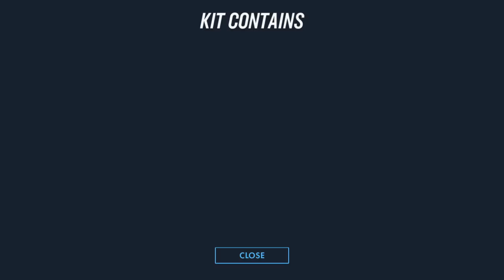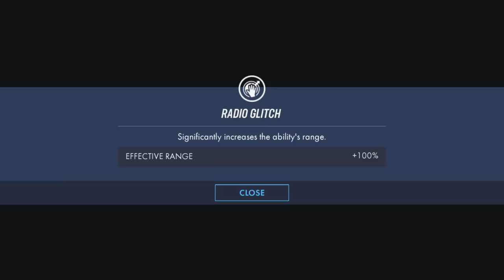*BEST* TANK in the Game! - LEGENDARY CREW - *FREE* Armored Warfare Assault Gameplay (iOS / Android)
(Thanks to My.com for sponsoring this video + supporting the channel, I appreciate it a ton :D)
Welcome to ARMORED WARFARE ASSAULT, an awesome *FREE* GAME where we get the *BEST* TANK in the Game along with some LEGENDARY CREW in today's Armored Warfare Assault Gameplay video! Armored Warfare Assault Gameplay is a ton of fun so far, so I hope you guys enjoy the Armored Warfare Assault Gameplay video!

What is Armored Warfare Assault?

Armored Warfare: Assault is a brand new tank shooter that brings relentless PvP-action to mobile! The mayhem never stops, respawn onto the modern battlefield and engage your enemies head on.

Armored Warfare: Assault brings you to military hotspots around the globe, rendered in great detail by a powerful Unreal Engine. Collect all cutting-edge armored vehicles, level up your crew and wreak havoc on your rivals with the latest military technology such as smoke grenades, airstrikes, guided missiles and more.

Features

* Dynamic action-packed PvP with respawn mechanics.
* 3v3 and 8v8 team deathmatch!
* More than 60 modern warfare vehicles in 4 wildly different classes: heavy tanks, assault vehicles, snipers and scouts.
* Level-based vehicle progression system for new skills and modules: airstrikes, smoke grenades, guided missiles, etc.
* Improved controls: control chassis and turret movement with one hand.
* Developed with Unreal Engine 4 for detailed graphics, explosive special effects and superior physics. family friendly pg clean